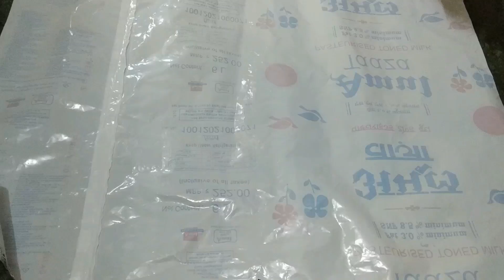Aloo Papad | बिना मशीन के आलू पापड़ बनाने का आसान और सही तरीका |आलू पापड़ Homemade Potato Chips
बिना धुप बिना मशीन के आलू पापड़ बनाने का आसान और सही तरीका / Aloo papad
Learn how to make Potato Papad in quick and easy ways. Aloo allu  /Aalu Papad recipe in Hindi. Papad recipe video.आलू पापड़ बनाने के  आसान और नए तरीके।  होली  पर बनाये ये आसान आलू पापड़। इस तरीके से पापड़ बनाये कभी ख़राब नहीं होंगे। How to make crispy potato papad at home. sun dried potato papad आलू के पापड़ बनाने की विधि
potato papad recipe Allu ,Aloo kudalai ,Alu Papad Recipe in Hindi. aloo kureri  , Also known asकुरड ई Potato Papad Recipe, aloo ke papad recipe, aalu papad, how to make aloo papad आलू पापड़ रेसिपी aloo ke papad sabhi ko pasand hote hai. Aap bina dhoop ke bhi aloo ke papad bna skte hai ye achhi tarah se sookh jate hai Aap video me btaye gye treeke   prayog me laye aapke papad bohot achhe bnege
आलू के पापड़ बनाने की विधि
आलू के पापड़
aloo papad recipe
आलू पापड़ बनाने का तरीका
potato papad recipe
अगर यह विडियो और रेसिपी आपको पसंद आये तो विडियो को like जरुर करें और अपने friends और relatives के साथ share भी जरुर करें .

  is all about Indian veg recipes. Cook & Learn Simple Easy Authentic Food Recipes step by step.

अच्छे विडिओ को देखने के    लिए सव्सक्राइव कीजिए ✅  और घंटी🔔🔔को दबाना न भूले
Youtube is all about Indian veg recipes. Cook & Learn Simple Easy Authentic Food Recipes step by step.

How to make tone free milk at home घर में टोन फ्री दूध कैसे बनायें

घर में पनीर कैसे बनायें how to make paneer cheeana at home

मलाई से घी कैसे बनायें HOW to make ghee at home.
चावल की कुडलई ,चावल नमकीन कैसे बनाऐं chawal ki kudalai kaise banaye

कुकर में चावल के पापड़ बनाने का तरीका How to make rice papad in cooker

100℅ शुद्ध घर में हल्दी पाउडर बनाने का तरीका How to make haldi powder at home